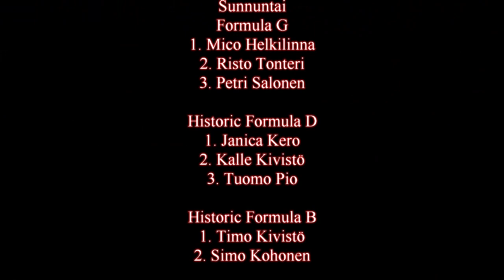Historic Race Botniaring 2022 Formula G, Historic Formula D, Historic Formula B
Historic Race Botniaring 2022 Formula G, Historic Formula D ja Historic Formula B lauantailta kuvattuna kahdella kameralla, sunnuntaina yhdellä kameralla.